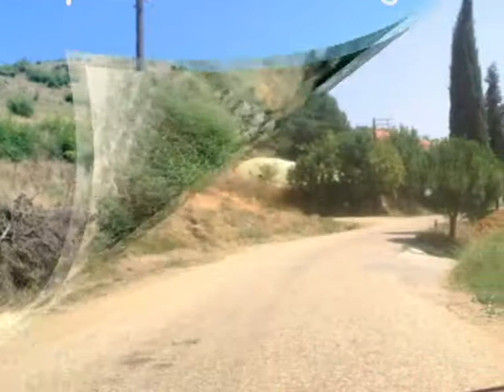pürsünler köyü 1